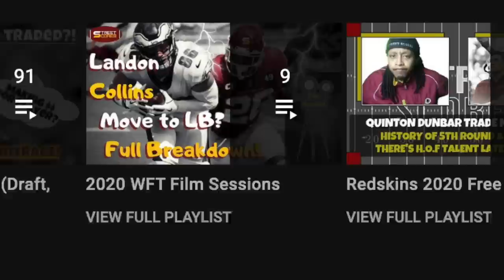LB Eric Kendricks & TE Dalton Schultz Cut! WSH Wants CB Shaquill Griffin! Jameis Winston Backup QB?!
New Free Agents + Possible trade targets from players on trade block:
Aaron Rodgers Jalen Ramsey Deandre Hopkins Derrick Henry Allen Robinson Eric Kendricks Clyde Edwards Helaire Bud Dupree Taylor Lewan Leonard Fournette John Johnson Marcus Mariota Carson Wentz Jameis Winston Kenny Golladay Robert Woods Cameron Brate!
Titans & Rams are tanking! Chad Forbes @NFLDraftBites
When released Commanders will have interest in former Seahawks Jaguars Corner Shaquill Griffin The Jaguars are expected to release or attempt to trade CB Shaquill Griffin in the coming days, per sources. A release would save $13.1 million in cap space. Age and a former Pro Bowler! Tom Pelissero @TomPelissero The Vikings are releasing veteran linebacker Eric Kendricks, per sources. A first-team All-Pro in 2019 and one of the NFL’s most consistently productive LBs! Rams released LB Bobby Wagner weeks ago before 2023 NFL Combine! ProFootballNetwork Best Linebackers in the NFL 2022! Commanders have big need at linebacker, offensive line, tight end & cornerback! With Derek Carr headed to New Orleans, Jameis Winston now becomes a likely salary-cap casualty. New Orleans could move on and save $4.4M against the salary cap, but it would take on $11.2M in dead money. A post-June 1 cut would save $12.8M! Jameis might be the type of veteran backup QB that Ron is looking for Sam to compete with. The Rams have given WR Allen Robinson’s agents permission to seek a trade, and L.A. is willing to pay a portion of Robinson’s $15.25 million guaranteed salary to facilitate a deal! Robinson is still only 29. Another big-name veteran potentially leaving L.A. The Titans are shopping superstar runningback Derrick Henry @MikeSilver Tennessee has cut bait with multiple veterans and Henry could be next on the list. Trading him while he still has a lot of value! Update: Cowboys TE Dalton Schultz will be hitting free agency after the team used their franchise tag on Tony Pollard! The Chiefs don't plan to use a second franchise tag on LT Orlando Brown Jr.! Kansas City has until Monday to work out a long-term deal with Brown, or else he'll be free to negotiate with other teams.

Bryce Young Will Anderson Jr Jalen Carter C.J. Stroud Peter Skoronski Paris Johnson Brian Branch Anthony Richardson Devon Witherspoon Michel Mayer Darnell Washington Anton Harrison Nolan Smith Broderick Jones Joey Porter Trenton Simpson Kelee Ringo

Formal Meeting at 2023 NFL Combine Senior Bowl Informal Meeting Individual Coaching Talked to Ron Rivera personally NFLPA Bowl East-West Shrine Bowl HBCU Combine Hula Bowl
Christian Gonzalez Joey Porter Jr. Christopher Smith O’Cyrus Torrence Steve Avila Daiyan Henley Olusegun Oluwatimi Adetomiwa Adebawore Thomas Incoom Mohamoud Diabate McClendon Curtis Dee Winters Chad Ryland Jordan McFadden Keidron Smith Spencer Anderson Benny Sapp Ryan Swoboda Steven Jones Andrew Farmmer Christopher Brooks Kaleb Hayes devon witherspoon